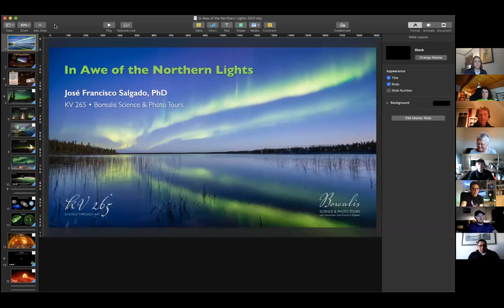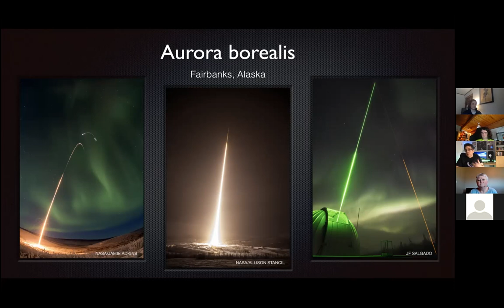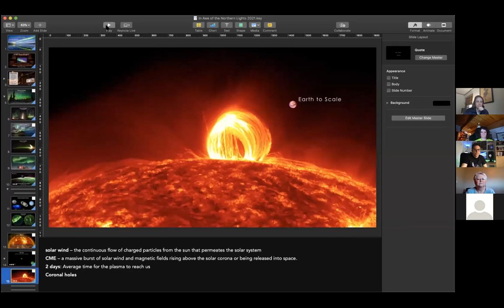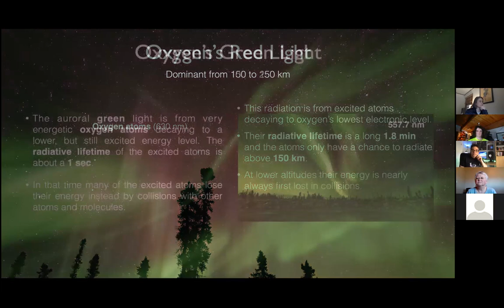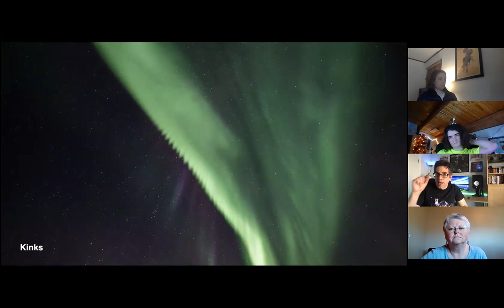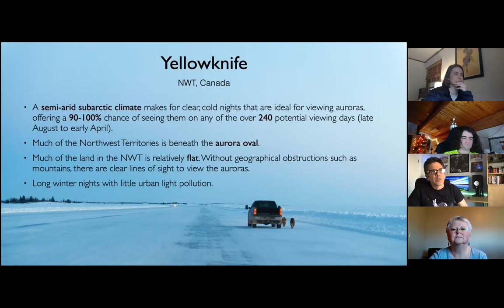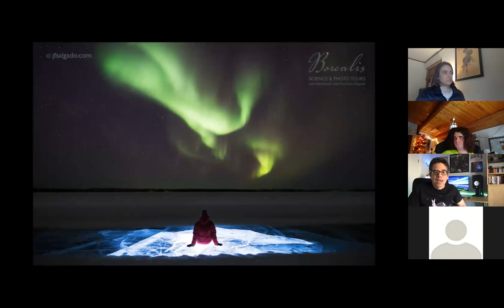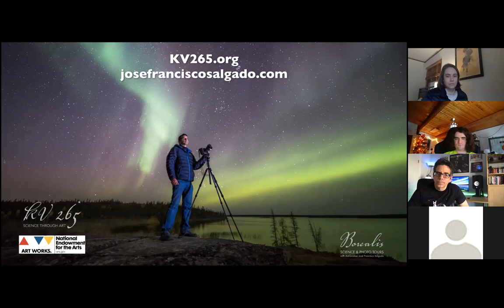Aurorasaurus Q&A on Science and Art with José Francisco Salgado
On March 15, 2021, Dr. José Francisco Salgado gave an overview of his work, which combines science and art, to the Aurorasaurus Ambassadors. He is an Emmy-nominated astronomer, experimental photographer, visual artist, and public speaker who creates multimedia works that communicate science in engaging ways. As the Executive Director and co-founder of KV 265, a non-profit science and arts education organization, Dr. Salgado collaborates with orchestras, composers, and musicians to present films that provoke curiosity and a sense of wonder about the Earth and the Universe. He has made several films about the science and beauty of the aurora, and is an enthusiastic aurora photographer.

Aurorasaurus is an award-winning citizen science project that uses crowdsourced and citizen science data to create the first real-time, global aurora map. The project has made a number of discoveries, including that social media is effective for detecting large natural events; that crowdsourcing the verification of citizen science data works; and that space weather alerts are more accurate when integrated with citizen science data. The Aurorasaurus team in collaboration with citizen scientists and the scientific community published the first scientific study of STEVE (Strong Thermal Emission Velocity Enhancement), an aurora-like phenomenon that appears closer to the equator and flows from east to west. In addition to discoveries, Aurorasaurus conducts outreach and education across the globe, often through partnerships with local groups of enthusiasts.

and report aurora sightings using our website, Aurorasaurus app, or by tweeting @TweetAurora.